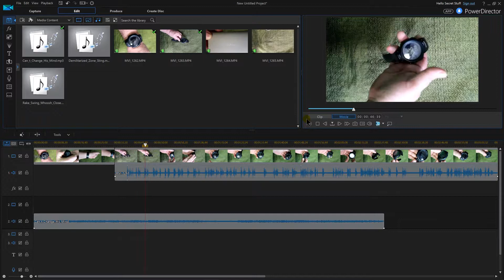Lower Sound - CyberLink PowerDirector 15 Ultimate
powerdirector 15 I will show you how to lower your sound so you can have background sound in your videos. With this powerdirector tutorial you learn how lower and raise music.